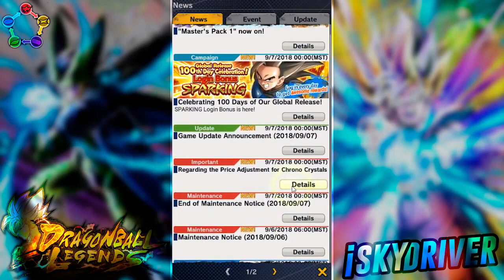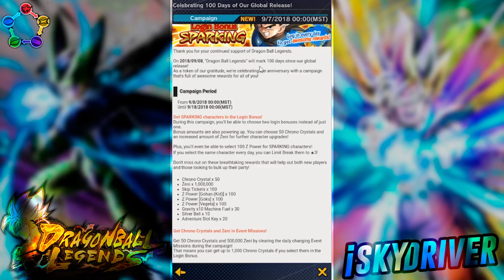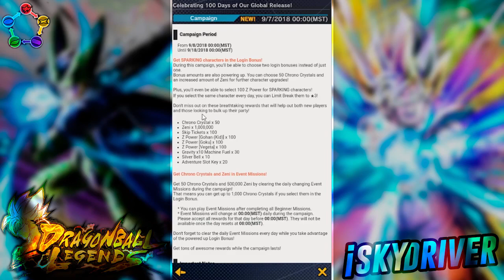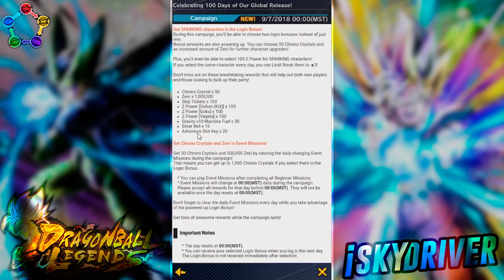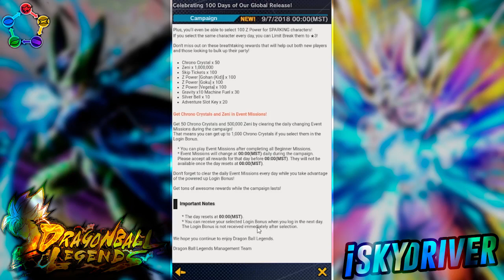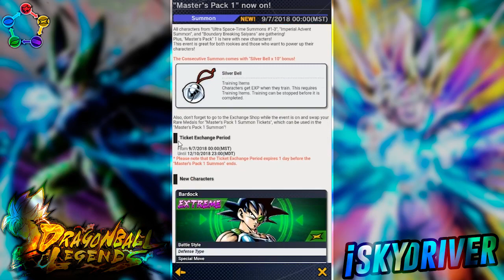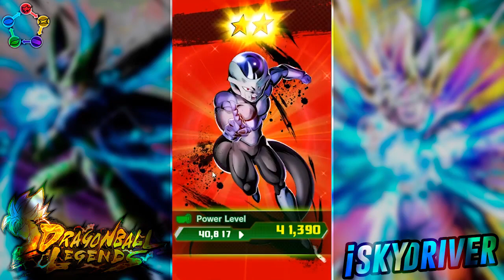Summons al banner Master Pack 1 y mas - Dragon Ball Legends español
Y Hola que tal amigos, en esta ocasión les comparto todas las novedades: celebración por los primeros 100 días del juego de manera global, nuevo banner, rewards y mas, enjoy.

Cualquier duda que tengas deja tu comentario, Saludos!!!

iSkyDriver.